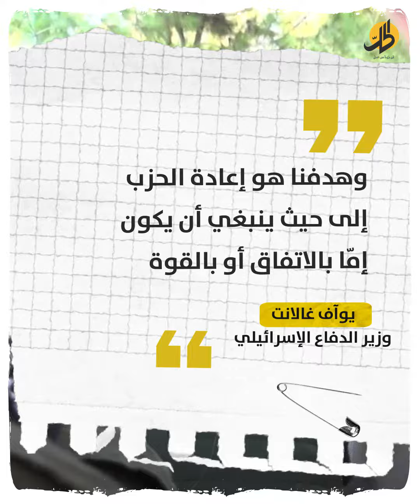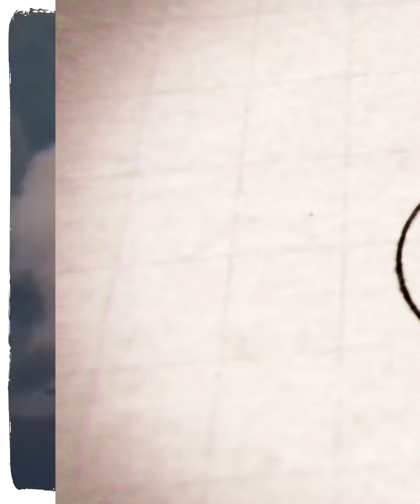بعد غزّة.. هل يأتي دور الحرب بين إسرائيل و"حزب الله"؟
يوماً بعد يوم، تتصاعد حدة التصريحات الإسرائيلية المترافقة مع ضربات جوية ضد "حـ/ـزب الله" اللبناني، والتي كان آخرها تصريحات حادة ومباشرة من وزارة الدفاع الإسرائيلية.. فهل سنرى حرباً جديدة في لبنان بعد حرب غزة؟